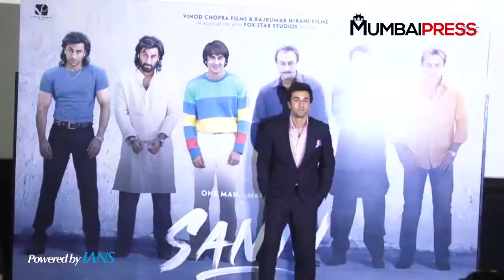Ranbir Kapoor’s Life On Camera Will Be Boring! | Mumbai Press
Actor Ranbir Kapoor, whose colorful life is not a secret, says he won't mind someone making a film on his life, but he feels it's not inspiring enough. Ranbir along with filmmakers Vidhu Vinod Chopra and Rajkumar Hirani was present at the teaser launch of "Sanju", the Sanjay Dutt biopic.  The Sanjay Dutt biopic is directed by Hirani. "Sanju" also stars Anushka Sharma, Paresh Rawal, Sonam Kapoor, Dia Mirza and Tabu.